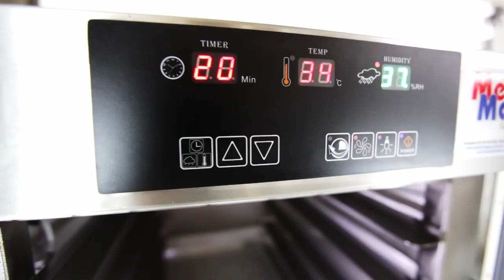Mobile prover - Mobile proofing chamber PROF MECH-MASZ Szczeciński